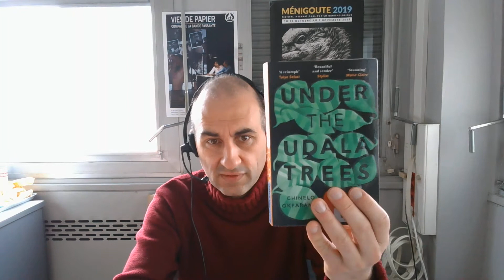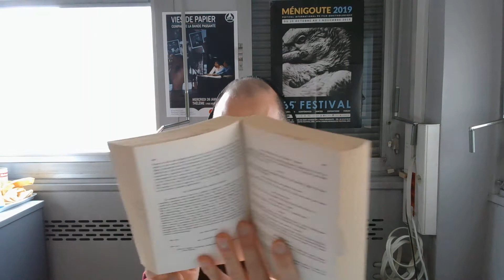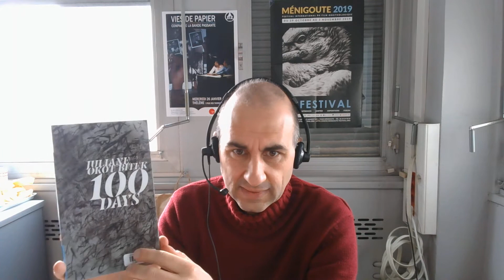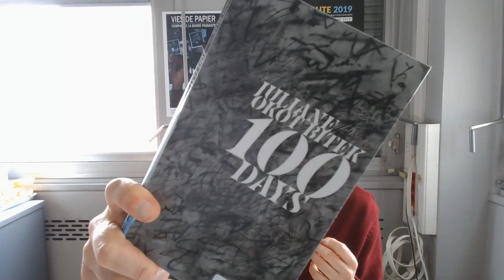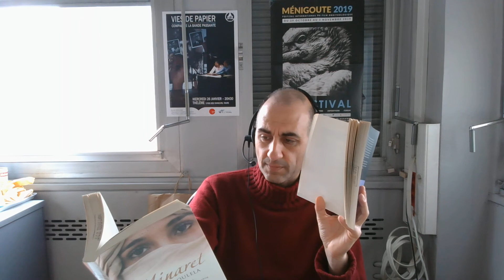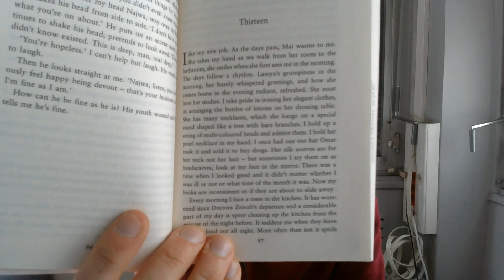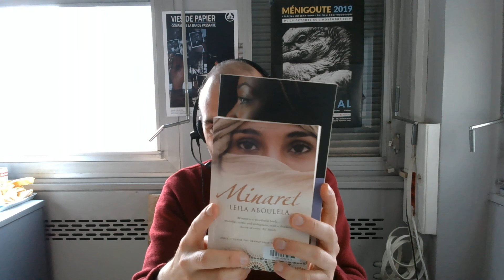je rends des livres °042°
0:00 Retour bref sur Okparanta
 * l'entretien Okparanta/Chichereau avec C. Marcandier sur Diacritik

2:00 Ulysses encore et toujours

2:47 Blackass d'A. Igoni Barrett (2015)

3:18 Lecture de 4 poèmes extraits de 100 DAYS de Juliane Okot Bitek (2016)

8:44 Minaret de Leila Aboulela (2005 + trad. Aline Azoulay, Flammarion 2006)